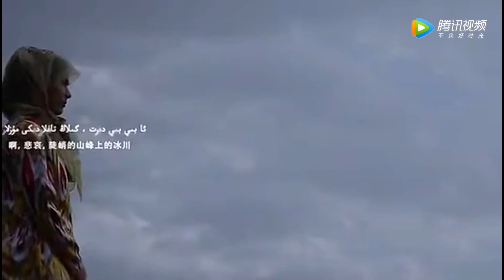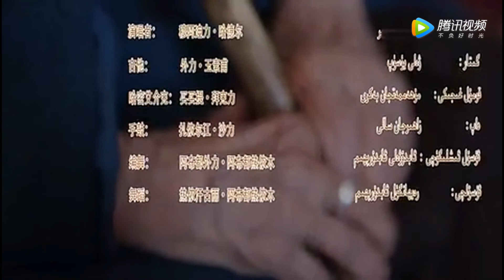مۇڭلۇق قۇمۇل خەلق ناخشىسى ھۆسنەرىخان, uyghur folk song(hosnerixan), Qumul folk song, уйгурские песни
Hosnerixan, one of the typical Qumul Folk songs in Uyghur Music Ganere. Most of the Qumul folk songs are about the natural scenes, mountains... Qumul folk song has a special feature which is different from other regional folk songs. Usually, the Qumul Folk songs are soft, and plain.